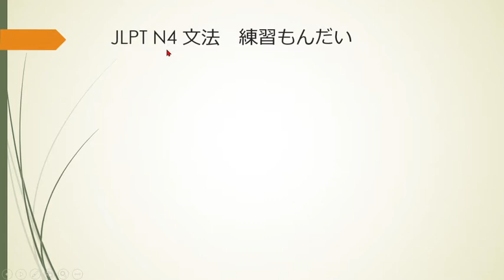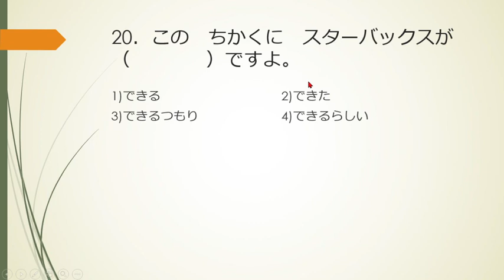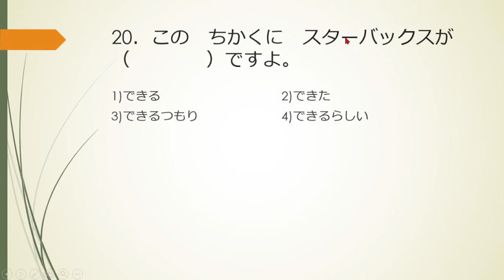JFT A2/JLPT N4 BUNPOU RENSHUU MONDAI PART 3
erikut adalah video pembahasan JLPT N4 Renshuu mondai bagian Bunpou

Semoga bermanfaat